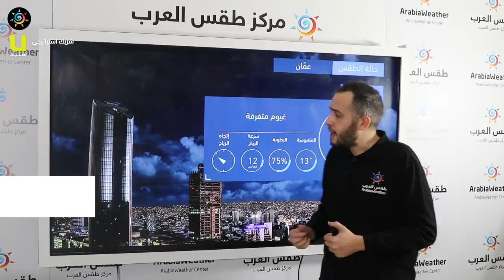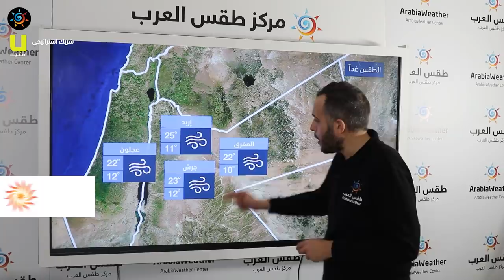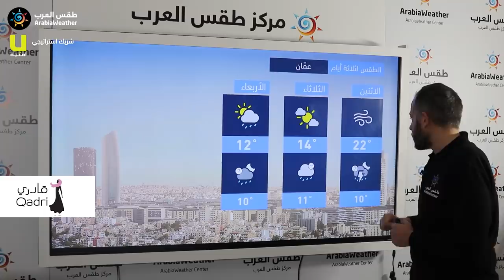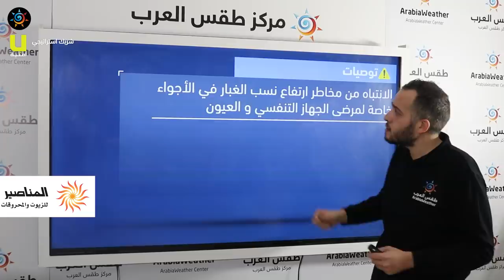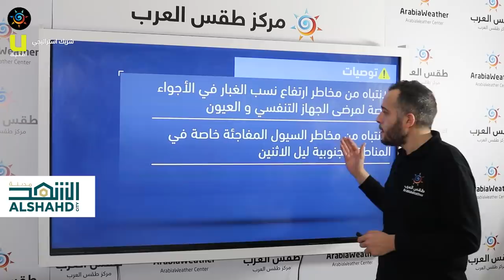طقس العرب - الأردن | النشرة الجوية الرئيسية | الاحد 2020/12/13